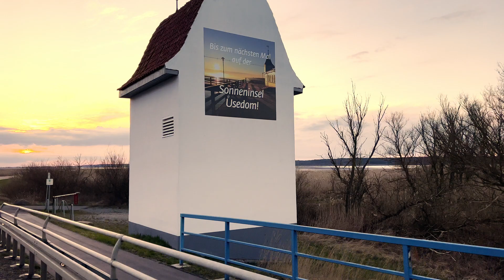I had to leave GERMANY (it was because of BORKUM)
Culture shocks are real. I  have decided to share my experiences of life in Germany as a Brit, as well as the beautiful places I am lucky enough to visit.
My meditative videos show a calming and artistic view of the places I visit and the quiet, peaceful wanders I take through them. Medieval villages, picturesque cottages, beautiful cities. Relax and escape with me from the busy bustling world to my dreamy and serene slow living way of seeing my surroundings. Experience the magic of peering into the past and being in a fairytale, just for a little while.

❓ Is this what you thought Germany would look like?

👩🏻👋🏻 I´m Celtic, (Welsh), and I feel very much at home in beautiful Germany.
I feel a strong desire to share these moments of beauty with you, in the hope that it will also lift your spirits. All my videos will be calm and with no loud noises or sudden bright lights. 👼